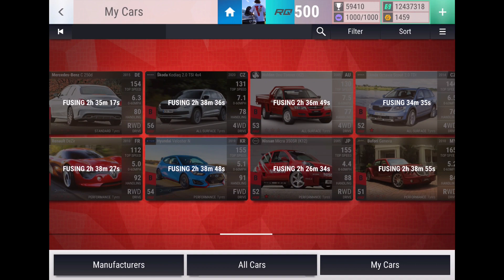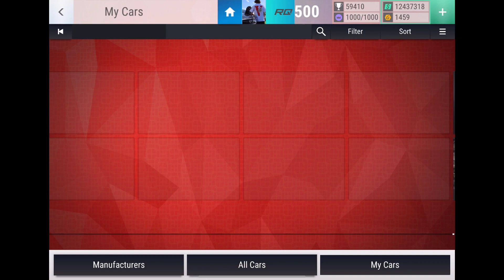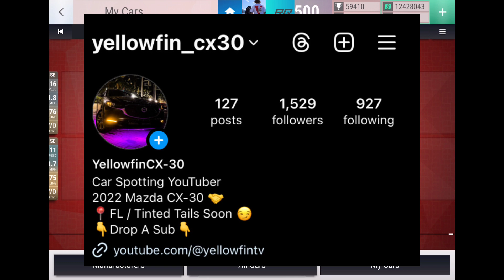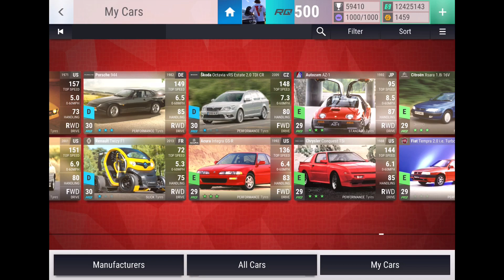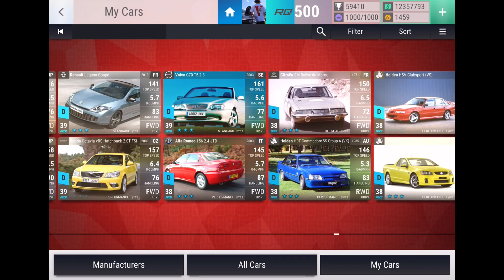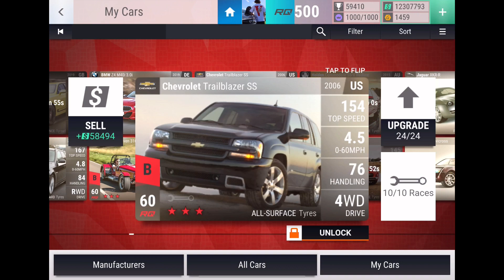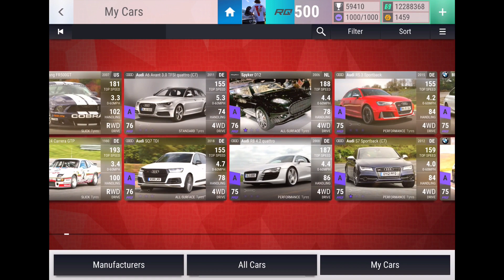Top Drives: A New Beginning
We might be back
Sub to @yellowfintv